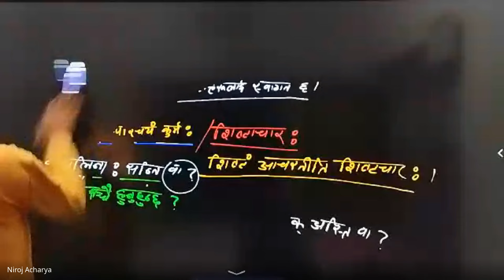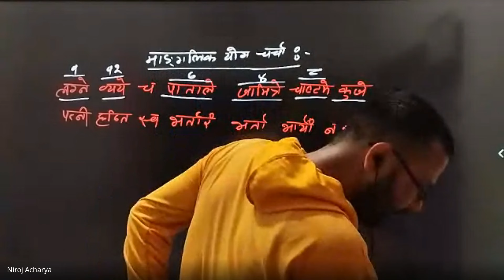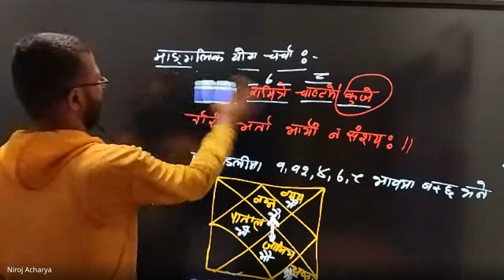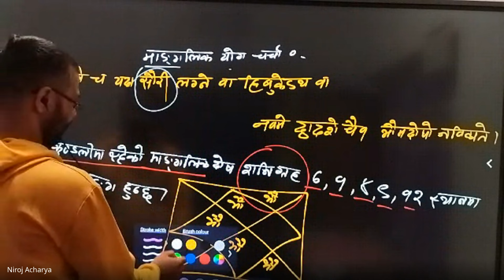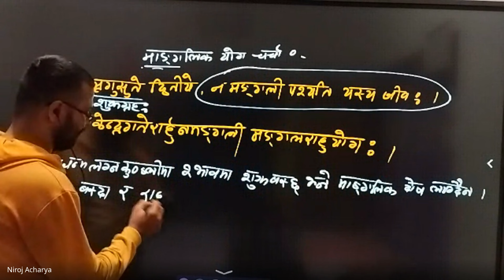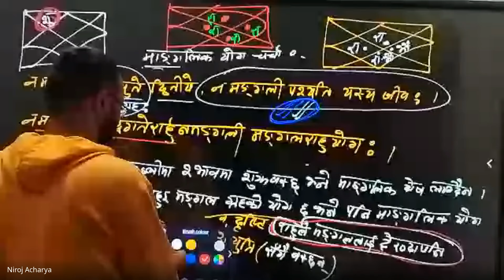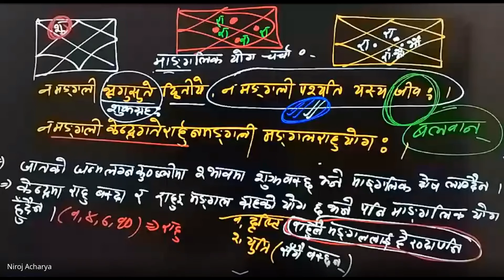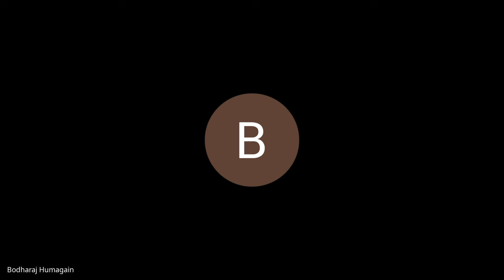Basic Jyotish Class in Nepal | Jyotish Online Class | NOS Academy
नेपालमा बेसिक र एड्भान्स्ड ज्योतिष कक्षा 🇳🇵 | NOS Academy सँग वैदिक ज्योतिष सिक्नुहोस्

वैदिक ज्योतिष (Jyotish) सिक्न चाहनुहुन्छ? NOS Academy ले नेपालमा बेसिक र एड्भान्स्ड ज्योतिष कक्षाहरू सञ्चालन गर्दैछ। यी कक्षाहरू नेपाली भाषामा सञ्‍चालन गरिन्छ, जसले तपाईंलाई सजिलैसँग ज्योतिष विज्ञानको गहिराइ बुझ्न मद्दत गर्दछ।

हाम्रो ज्योतिष कोर्स समावेश :
- बेसिक ज्योतिष: वैदिक ज्योतिषको आधारभूत ज्ञान प्राप्त गर्नुहोस्। कुंडली विश्लेषण, ग्रहहरूको प्रभाव, र ज्योतिषको आधारभूत सिद्धान्तहरू सिक्नुहोस्। यो कोर्स सुरुवात गर्नेहरूका लागि उपयुक्त छ।
- एड्भान्स्ड ज्योतिष: गहिरो कुंडली अध्ययन, ग्रहहरूको विस्तृत विश्लेषण, र भविष्यवाणी गर्ने विधिहरूमा दक्षता हासिल गर्नुहोस्। यो कोर्स ज्योतिषमा विशेषज्ञता हासिल गर्न चाहनेहरूका लागि उत्कृष्ट छ।

📲 सामेल हुन सम्पर्क गर्नुहोस्:
WhatsApp / Viber / Telegram: 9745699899 | 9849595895

कसरी दर्ता गर्ने?
आफ्नो सम्पर्क नम्बर पठाउनुहोस्, र हामी तपाईंलाई सिधै इच्छित कक्षामा जडान गर्नेछौं।

बेसिक ज्योतिष कक्षा नेपाल, एड्भान्स्ड ज्योतिष कोर्स, वैदिक ज्योतिष अध्ययन, NOS Academy नेपाल, अनलाइन ज्योतिष कक्षा, नेपालीमा ज्योतिष, ज्योतिष गुरु नेपाल, कुंडली विश्लेषण कक्षा, भविष्यवाणी विधि प्रशिक्षण, नेपालमा ज्योतिष प्रशिक्षण, वैदिक अध्ययन नेपाल, ज्योतिष विज्ञान नेपाल, अनलाइन वैदिक अध्ययन, एड्भान्स्ड ज्योतिष प्रशिक्षण, आध्यात्मिक शिक्षा नेपाल

Basic & Advanced Jyotish Classes in Nepal 🇳🇵 | Learn Vedic Astrology with NOS Academy

Interested in learning Vedic Astrology (Jyotish)? NOS Academy offers Basic and Advanced Jyotish classes in Nepal, taught in Nepali for a deeper and clearer understanding. Our expert instructors will guide you through the intricacies of Vedic Astrology, making it easy to grasp complex concepts.

Our Jyotish Courses Include:
- Basic Jyotish: Get started with the fundamentals of Vedic Astrology. Learn primary chart reading, the effects of planets, and basic astrological principles. This course is perfect for beginners looking to build a solid foundation.
- Advanced Jyotish: Delve deeper into detailed chart analysis, advanced planetary interpretations, and predictive techniques. This course is designed for those who want to gain expertise and master the art of Jyotish.

Begin your journey into Vedic Astrology with NOS Academy. Our expert-led classes provide a comprehensive learning experience, helping you gain proficiency in Jyotish.